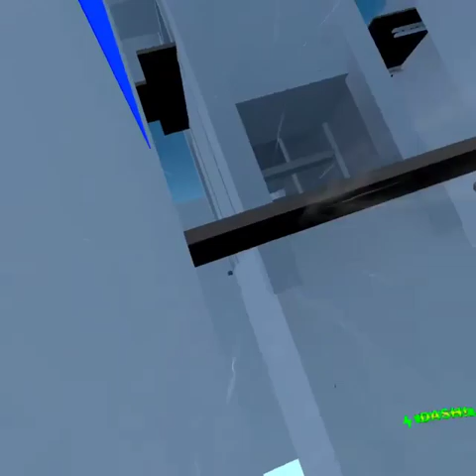Coming back to Red flowers open beta.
I havn't playued this game in a little while so I decided to play it again.
:D